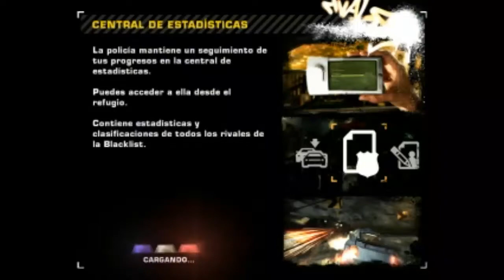Need for speed Most Wanted Blacklist #3 Ronnie